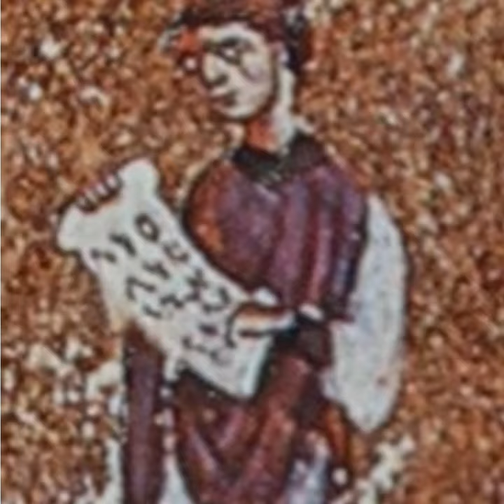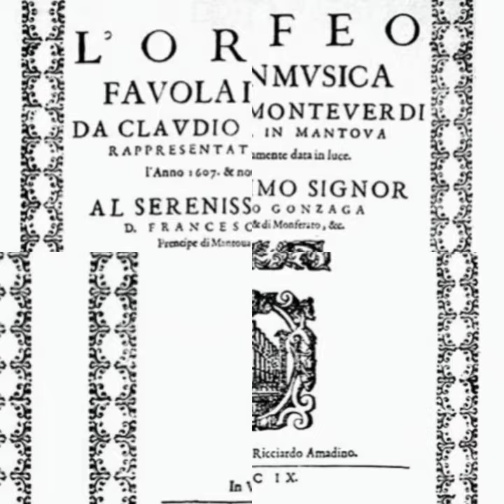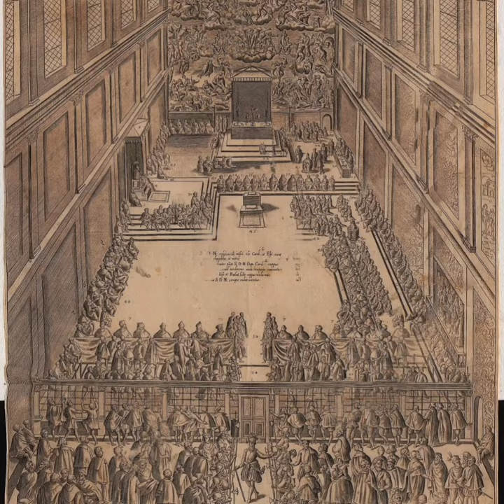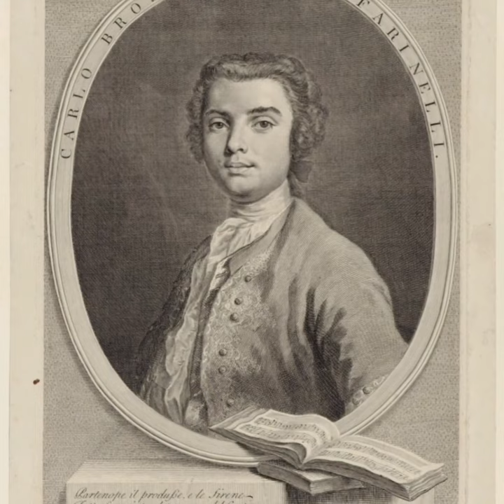CASTRATO, baietii sacrificati pentru muzica! ( subtitrare in english/romana)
Castrato sunt baietii sacrificati pentru muzica. Inca din antichitate, eunucii erau folositi pentru calitatile vocale de exceptie. In urma emascularii la care erau supusi baietii inainte de pubertate, vocile lor isi pastrau un timbru echivalent cu al unei soprane, puteau ataca note foarte inalte care nu erau usor accesibile vocilor masculine. Acest fapt le permitea sa interpreteze rolurile de femei din opere si sa cante in corurile bisericești. Fenomenul este foarte raspandit in Europa, in special in Italia, ia o amploare destul de mare incepand cu secolul XVII si se stinge la sfarsitul sec. XIX- inceputul de secol XX. Castrato faimosi sunt foarte multi, am amintit doar de Giovanni Battista Velluti, Alessandro Moreschi si Carlo Broschi - Farinelli. Se cunosc multe date despre viața acestora, desi, cu siguranta, sunt adevaruri ascunse pe care nu le vom afla niciodata. Muzica cere sacrificii, nu este oare pretul prea mare, voi ce credeti ?

Alessandro Moreschi interpretează o parte din Hostias et preces ale lui Eugenio Terziani

Imagine a Aya Sofya din Constantinopol, Turcia europeană. De la Flickr. Vedea:
Data 26 august 2006, 14:58
Sursă IMG_0540
Autor Garth T din Londra, Regatul Unit